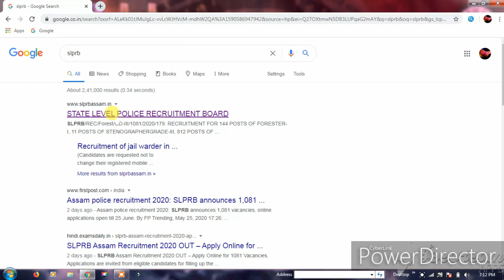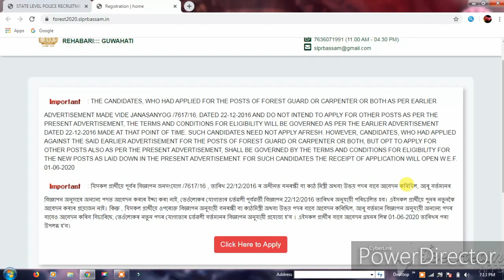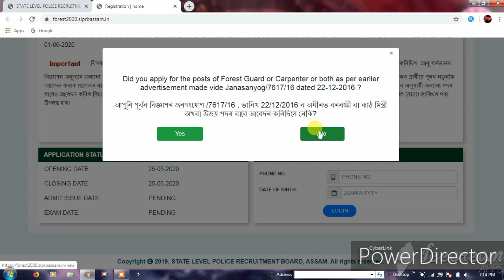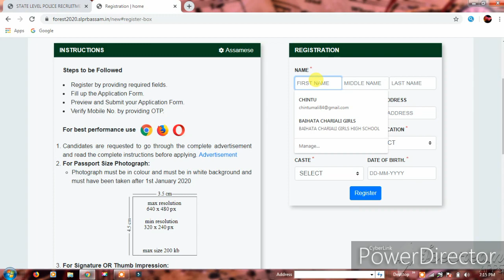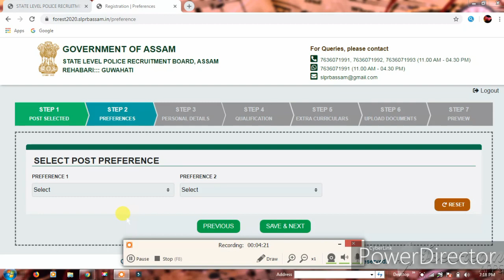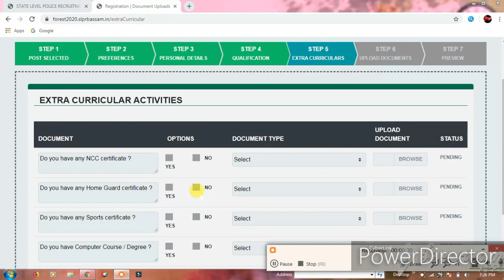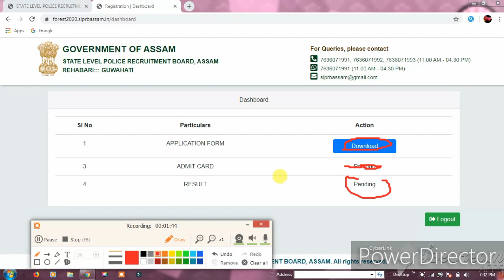How to apply forest department vacancies step by step through chintu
Online process of Forest Department Vacancies